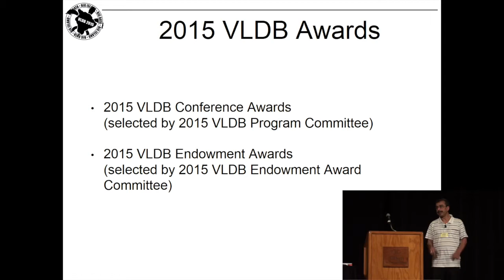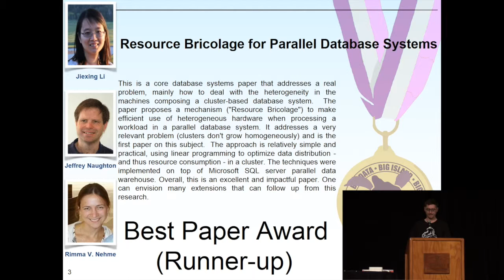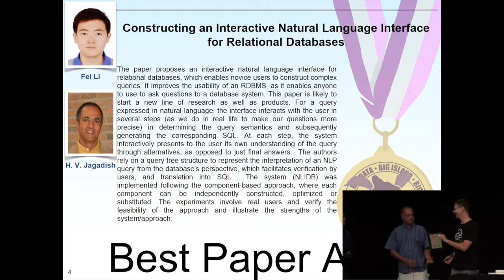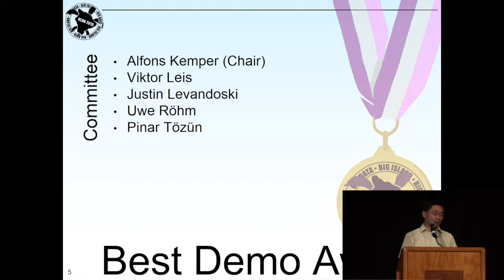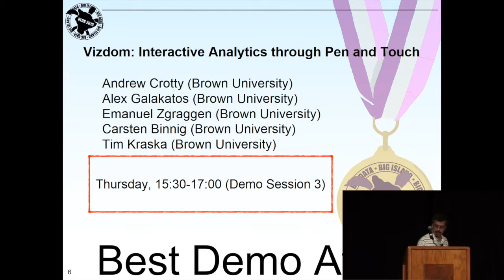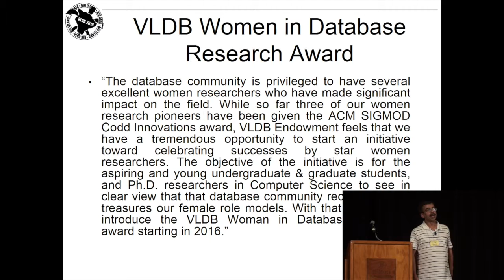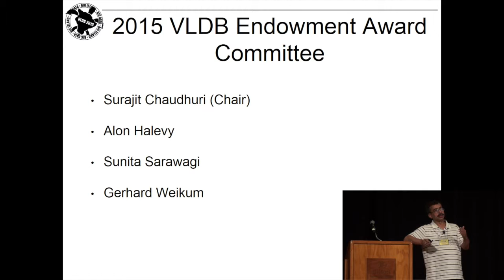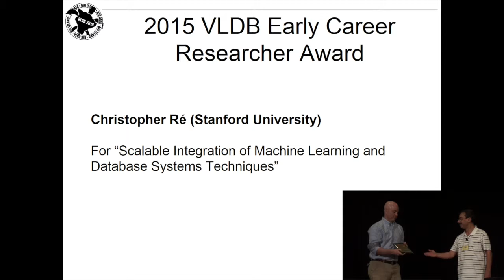VLDB Day 3 Awards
VLDB is a premier annual international forum for data management and database researchers, vendors, practitioners, application developers, and users. The conference will feature research talks, tutorials, demonstrations, and workshops. It will cover current issues in data management, database, and information systems research. Data management and databases remain among the main technological cornerstones of the applications of the twenty-first century. With the emergence of Big Data, data-related technologies are becoming more important than ever before.

VLDB 2015 will take place at the Hilton Waikoloa Village on the beautiful Kohala Coast on the northwestern side of the Big Island of Hawai‘i.